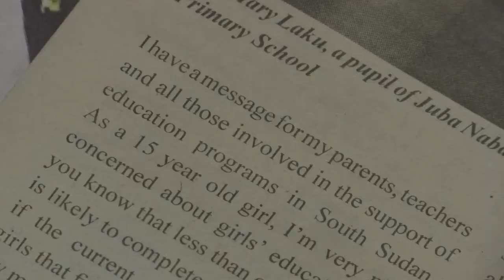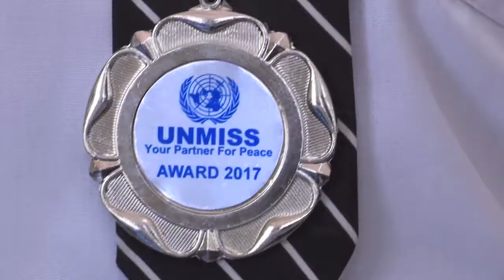UNMISS marks World Children’s Day with an essay writing competition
I have a message for my parents, teachers and all those involved in education programmes in South Sudan.

As a girl, I am very much concerned about girls’ education in this country.

This was the bold opening of an essay by 15-year-old Mary Laku from Juba Nabari Primary School.

Mary was reading her paper on the plight of education for girls to a room full of students from schools across Juba, the capital of South Sudan.

Hundreds of students gathered in the assembly hall at St. David Comboni Secondary School to mark World Children’s Day celebrated annually on 20 November.

“Like other girls, I run the risk of being married off too young and then having to stop my education. Please let us stop early and forced marriage and instead focus on education. We are still children and are not ready for marriage. Please let children be children,” reads Mary.

Mary who wants to be a doctor said that she wanted her message to focus on education because “education is the key to a brighter future”.

To mark the day which honours children around the world, Mary’s essay will be published in four local South Sudanese newspapers.

“I am very happy because everyone will read my message in the newspapers,” said Mary.

As part of the celebrations, the United Nations Mission in South Sudan (UNMISS) in partnership with the UN Children’s Fund (UNICEF) and the UN Association in South Sudan (UNASS) organised an essay writing competition for ten secondary schools in Juba on the topic ‘Does the UN make an impact in your community?’.

The top three winning essays were announced at the event at St. David Comboni Secondary School.

“We decided to hold this essay writing competition for World Children’s Day to celebrate children and help them fulfil their potential,” said Geetha Pious, UNMISS Head of Field Office in Juba.

Each of the ten schools was represented by 20 students.

Following an assessment by five panelists, Juba Day Secondary School came in third place, Juba Commercial Secondary School in second place and St. David Comboni Secondary School emerged as the winners of the writing competition held in memory of Dag Hammarskjöld, the second Secretary-General of the United Nations.

 “I am excited that our school is the host of today’s event and that we are the winners. It gives me great pride,” said 18-year-old, John Jada, Head Boy at St. David Comboni.

“We did our research on the work of the United Nations in South Sudan and we worked as a team. When we did not know a word we asked our teachers or checked the dictionary,” he said.

Among other elements, the winning essay described the UN mission’s support to the peace process, efforts to protect civilians seeking sanctuary in protection sites next to UN bases, construction of roads and bridges in the country as well as patrols by UN peacekeepers in Juba and other parts of the country.

“In Juba, people are still being robbed and killed but there has been a big improvement since the UN peacekeepers started doing patrols,” said John Jada.

Speaking at the event, the Jubek State Minister of Health, Dr Francis Ladu, urged the students to continue studying hard.

“If you do not have knowledge, you cannot progress. You are the future leaders. Without education you, cannot lead the country,” said Dr Francis Ladu.

United Nations World Children’s Day was established in 1954 to promote and celebrate children's rights and improve children’s welfare worldwide. This year, the day was marked under the theme KidsTakeOver encouraging young people to take over roles in politics, media and business to raise awareness of the challenges they face as a generation.